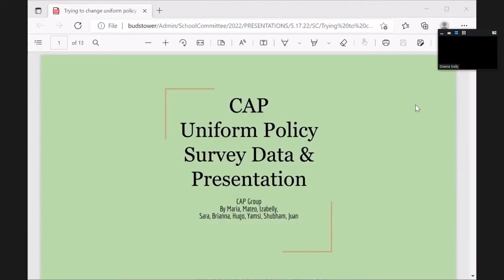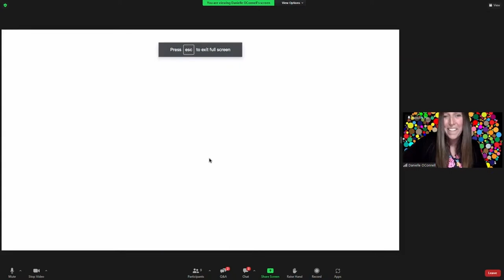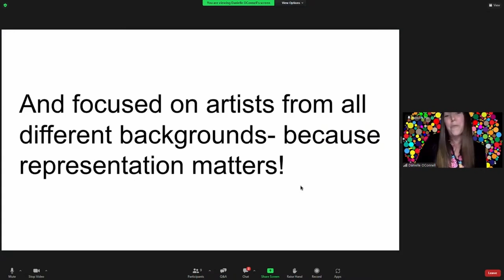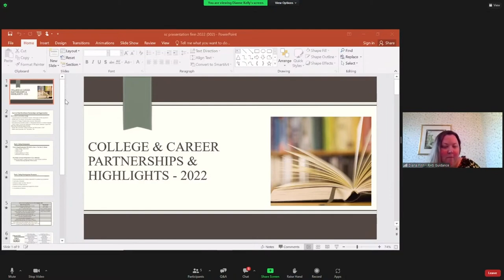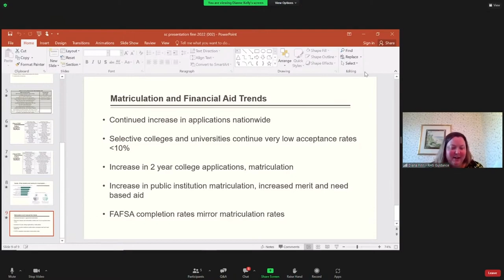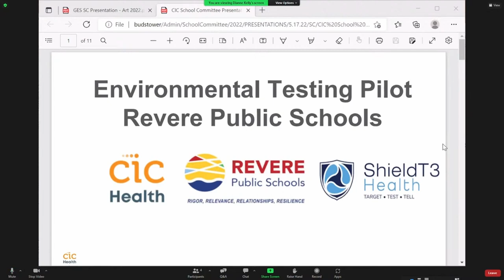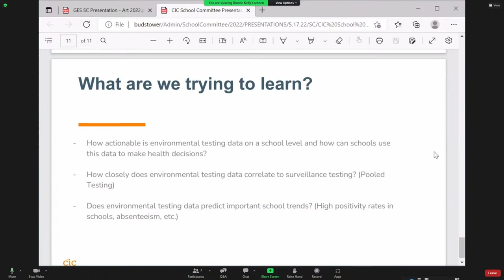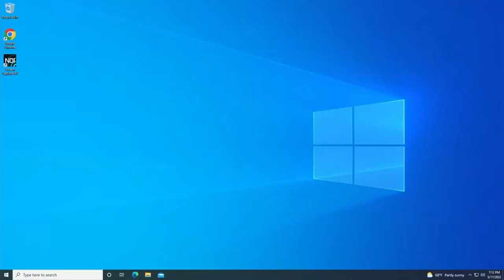School Committee Meeting May 17th, 2022